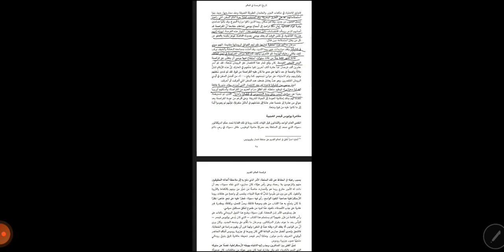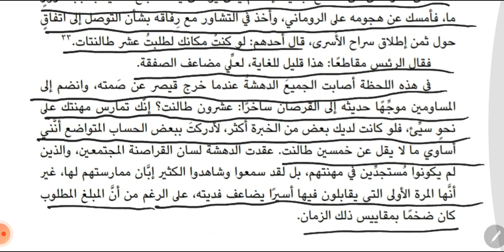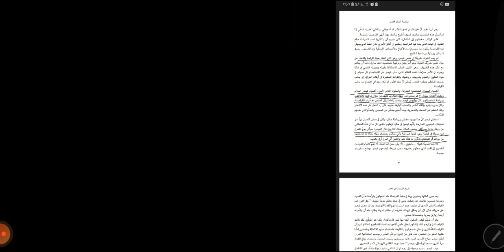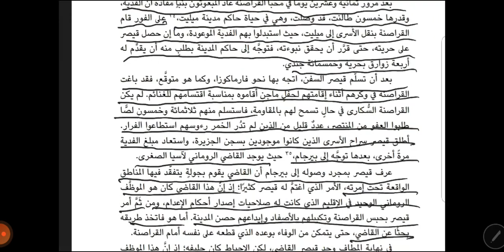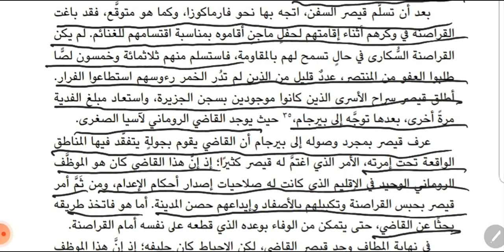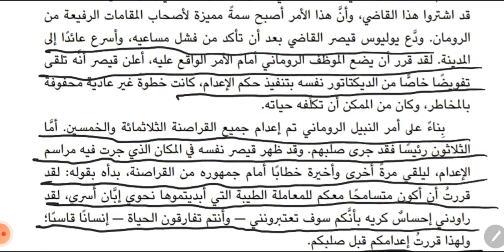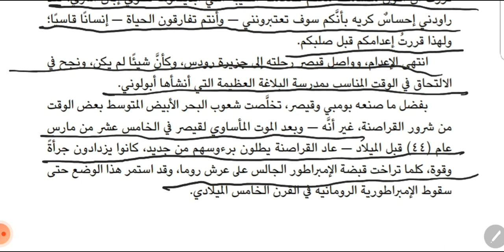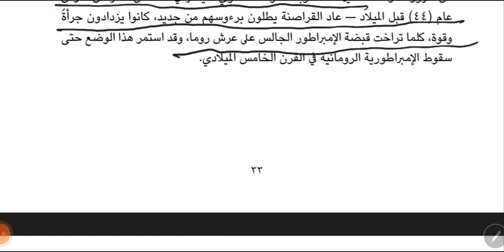تاريخ القرصنة عند الإغريق و الرومان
القرصنة من اقدم الممارسات البشرية ظهرت مع ظهور البحرية